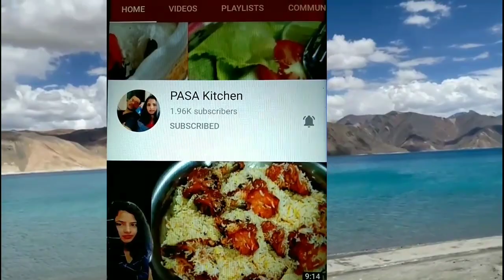Hair straightening at home//Permanent Hair Straightening at home//only natural ingredients//pasa